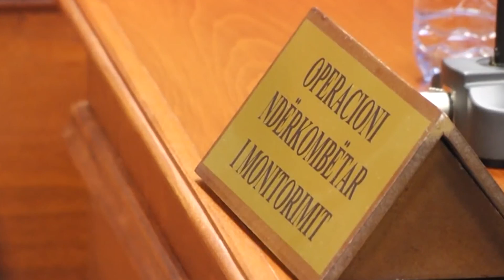NUK JUSTIFIKON PASURINË KPA SHKARKON 'KRAHUN' E DJATHTË TË LLALLËS